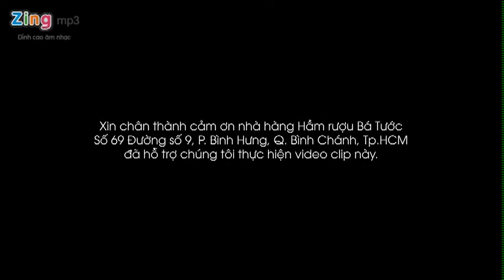[MV] Tiếng Dương Cầm Ngân Vang - Trần Tuấn Lương